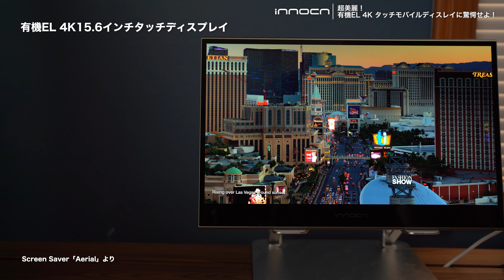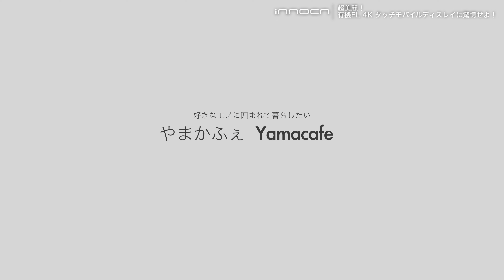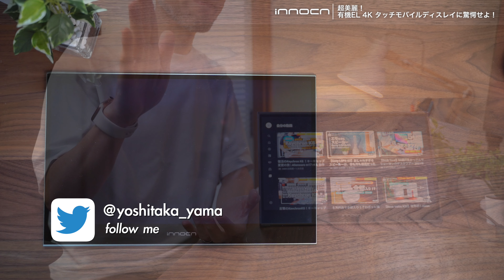【超美麗】モバイルモニターは表現力にこだわれ！有機EL 4K 15.6インチタッチモバイルディスプレイ【innocn PU15-PRE 】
メチャクチャきれいなモバイルディスプレイです！
モバイルディスプレイ戦国時代、どれもこれも同じに見えますが、このモニターは4K、有機EL、タッチ！
美しすぎるその表現力を確認してみてください！

Innocn PU15-PRE 有機EL・モバイルモニター・タッチ・バッテリー内蔵
通常価格：82,990円
有効期限：2021年11月1日19：00 ～ 11月24日23：59

動画内登場ガジェット
logicool MX KEYS mini
logicool MX Anywhere3
BOYATAノートパソコンスタンド
Fire Stick 4K
エレコムエレコム mini HDMI 変換ケーブル 10cm
Type USB C to Micro USB

0:00 イントロ
0:30 このモニターは素晴らしい
0:56 スペックについて
1:59 外観チェック
4:02 有機ELモニターのメリット
4:52 動画チェック
5:26 カバー兼スタンドについて
6:36 モバイルモニター活用事例
6:40 外出時のデュアルモニター環境
7:29 ゲームを楽しむ
7:48 最小構成のデスクトプ環境
8:58 プライベートミニシアターを楽しむ
9:44 気になった点1
10:18 気になった点2
10:42 気になった点3
11:01 まとめ
11:45 同梱物確認

マイクスタンド（似た商品）
※リンク消滅